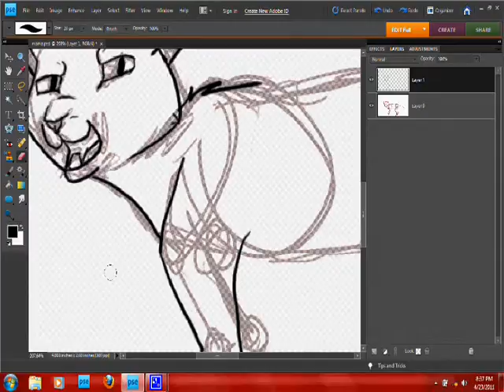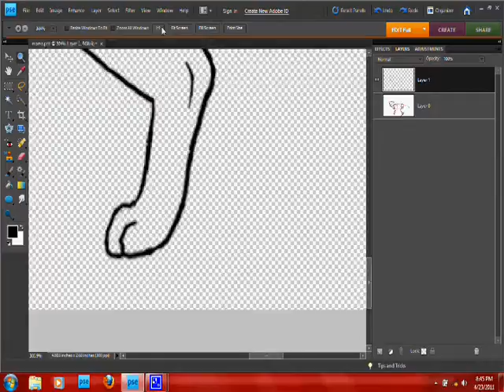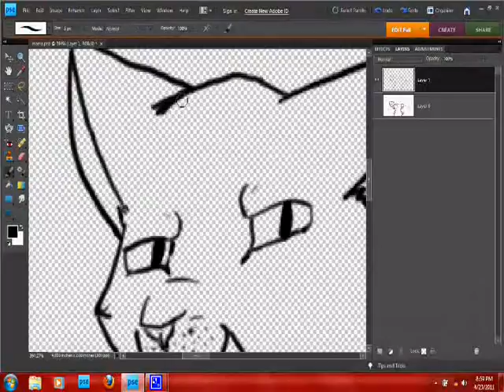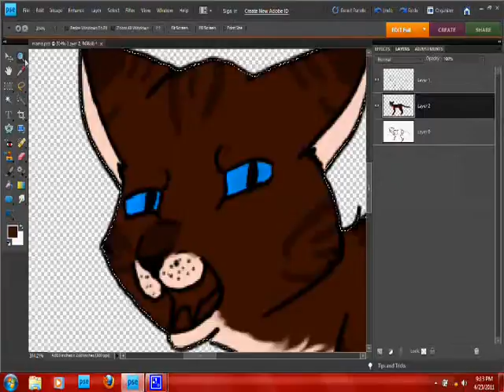Hawkfrost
So turns out, when I tried to upload this before, I ended up uploading the old version from several years ago.  Shame on me for naming them the same thing.  D:  Sorry, guys.

Well, here he is.  Never again will I try to draw a tabby.  He looks like a deformed brow tiger.  ;-;

I was using cat drawing tutorials by SterlingRuinsFall-insert the numbers of her username here-
I'm not really sure if it helped at all.